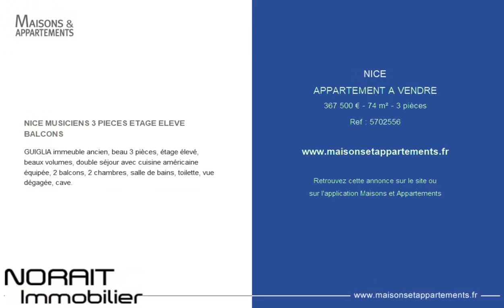NICE - APPARTEMENT A VENDRE - 367 500 € - 74 m² - 3 pièce(s)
Référence : 5702556

NICE MUSICIENS 3 PIECES ETAGE ELEVE BALCONS

GUIGLIA immeuble ancien, beau 3 pièces, étage élevé, beaux volumes, double séjour avec cuisine américaine équipée, 2 balcons, 2 chambres, salle de bains, toilette, vue dégagée, cave.

Cette annonce vous est proposée par l'agence NORAIT Immobilier

|2418533|